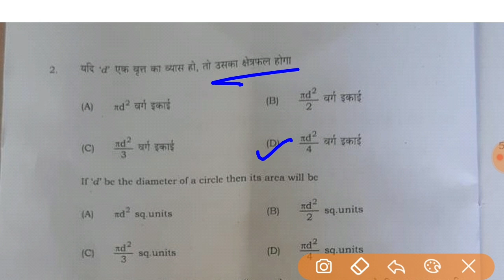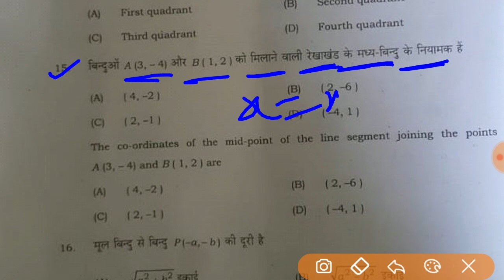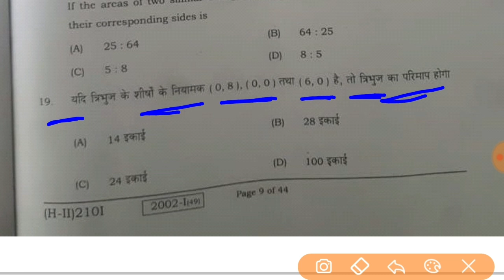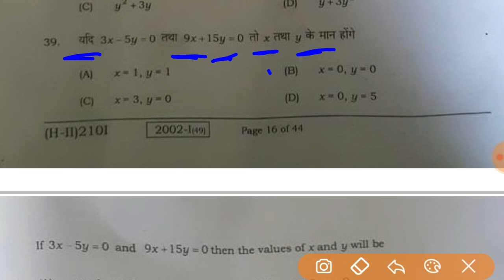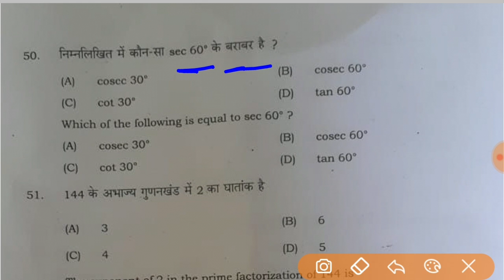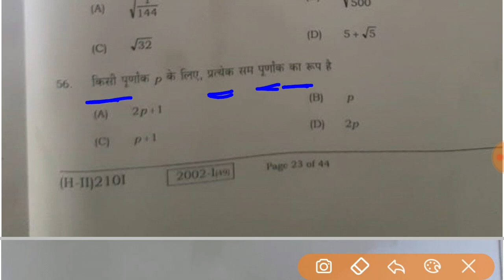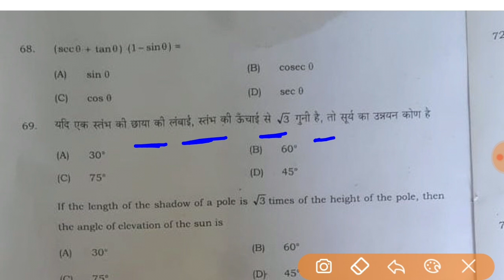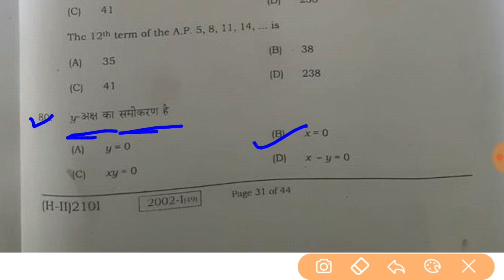2nd Sitting Math Answer key 2021- 10th Matric Math Answer key Objective Answer Key Math Bihar board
2nd Sitting Math Answer key 2021- 10th Matric Math Answer key Objective Answer Key Math Bihar board
bseb 10th science 1st sitting set A answer key 2021,
bseb 10th science 2nd sitting set B answer key 2021
bseb 10th science 2nd sitting set C answer key 2021
bseb 10th science set D answer key 2021
bseb 10th science set E answer key 2020
bseb 10th science 1st sitting set F answer key 2021
bseb 10th science first sitting set G answer key 2021
bseb 10th science set - H answer key 2021
bseb 10th science set I answer key 2021
bseb 10th science set J answer key 2021
bihar board sanskrit objective answer 2021
bseb science important question
bseb aaj ka answer sheet
matric exam 2020 hindi ans key
10th science answer key 2nd sitting
first sitting science answer key 2020

17 February 1st sitting science question 2021class 10th,
17 February 2nd sitting question 2021,
bihar board 10th vvi science objective 2021
bseb 10th science vvi objective
matric science vvi objective
bihar board 10th science question 2021
17 फरवरी science, science 1st sitting 2021
science 2nd sitting 2021
bihar board 10th science vvi subjective 2021
bihar board 10th science viral question 2021
bseb science 10th question 2021

Bihar Board Science 1st Sitting Answer key 2021 SET - A
Bihar Board Science 1st Sitting Answer key 2021 SET - B
Bihar Board Science 1st Sitting Answer key 2021 SET - C
Bihar Board Science 1st Sitting Answer key 2021 SET - D
Bihar Board Science 1st Sitting Answer key 2021 SET - E
Bihar Board Science 1st Sitting Answer key 2021 SET - F
Bihar Board Science 1st Sitting Answer key 2021 SET - G
Bihar Board Science 1st Sitting Answer key 2021 SET - H
Bihar Board Science 1st Sitting Answer key 2021 SET - I
Bihar Board Science 1st Sitting Answer key 2021 SET – J

Bihar board Matric Pariksha 2021 ka science ka objective ka answer key 2021
BSEB Matric Pariksha 2021 science objective question ka answer key 2021 ka
Bihar board Matric Pariksha 2021 science ka answer key objective and subjective question
Bihar board Matric Pariksha ka answer science ka first sitting wala
first sitting objective ka